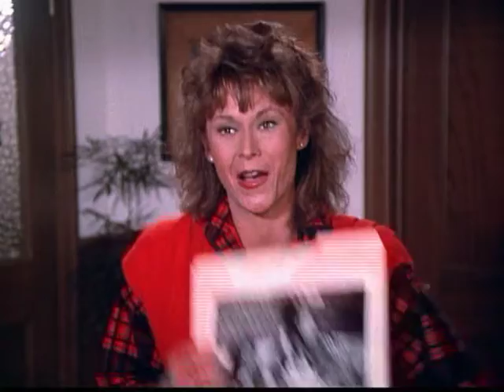SMK - Pencil Thin Mustache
This is an eccentric and playful little SMK vid that I made just for grins. This one won't overwhelm you with its romance, but I hope it gives you a smile or even a little laugh.   And if in watching this you sense a subtle commentary about how easy it is to misconstrue things that are taken out of context, I plead guilty :-)